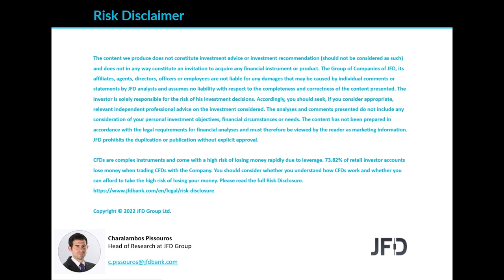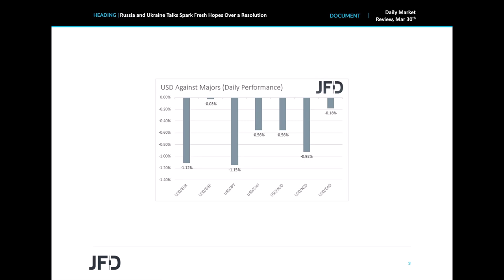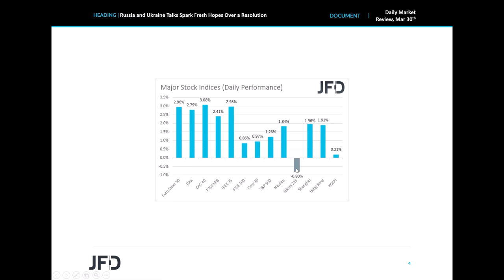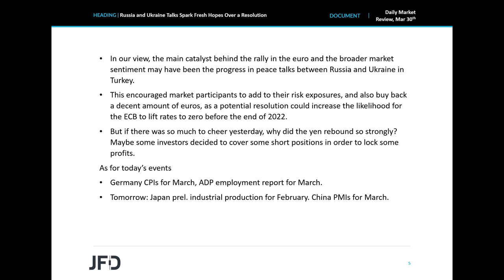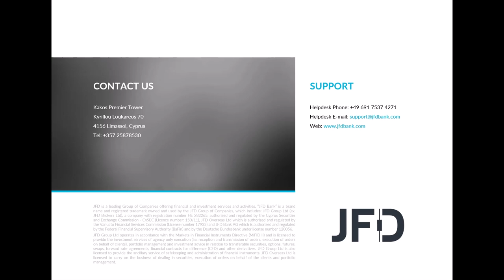Daily Market Review: Russia and Ukraine Talks Spark Fresh Hopes Over a Resolution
Equities gained yesterday and today in Asia, as peace talks between Russia and Ukraine in Turkey resulted in progress. The euro rallied as well, as a potential resolution could make more likely a rate hike by the ECB before year end. That said, the yen gained notably, and in our view, this may have been a short covering move following its latest steep fall.